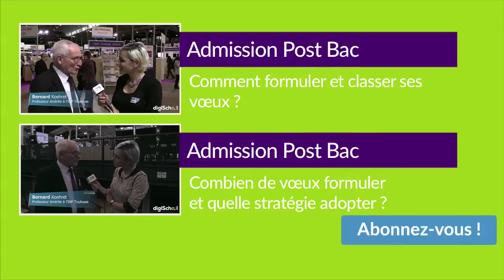APB : pourquoi choisir l'Université Paris Diderot (sciences sociales) ?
Pour tout comprendre de la procédure admission post-bac, découvre le dossier spécial APB

A l'occasion du salon APB, organisé par AEF Group, qui s'est déroulé en janvier 2015 à Paris, digiSchool a posé quelques questions à Olivier Allegre, afin d'en savoir plus sur les formations en sciences sociales proposées par l'Université Paris Diderot.

Voici les questions de l'interview digiSchool :
Présentez-nous l'Université Paris Diderot en quelques mots.
Quelles sont les cursus en sciences sociales et humaines proposés par l'Université Paris Diderot ?
Quels sont les points forts de l'Université Paris Diderot ?
Qu'est-ce qui différencie l'Université Paris Diderot des autres universités ?
Comment un étudiant doit-il s'y prendre s'il souhaite intégrer votre formation à la rentrée de septembre ? Doit-il passer par le portail APB ?

Vous trouverez toutes les réponses à ces questions dans cette vidéo réalisée lors du salon APB 2015.